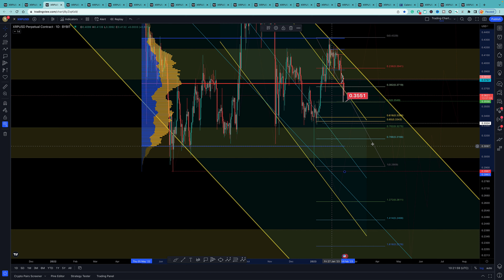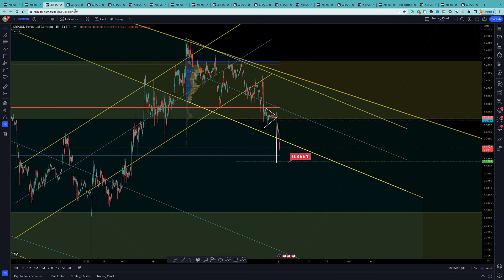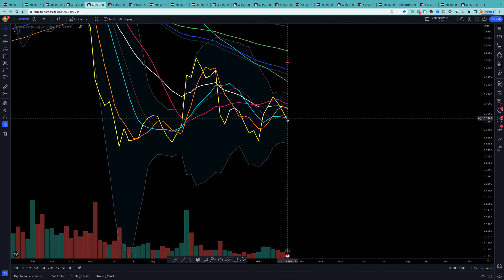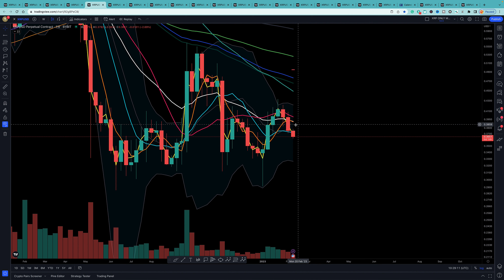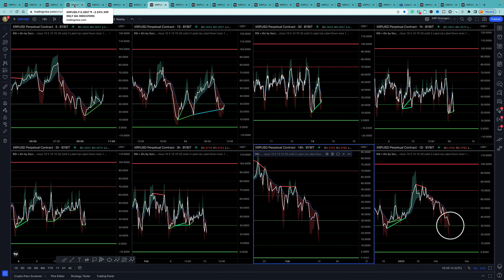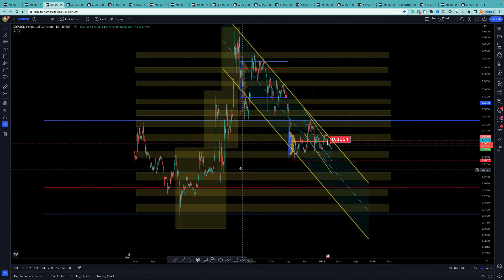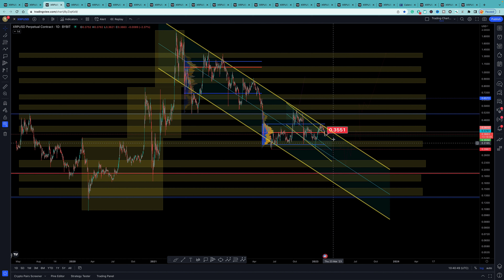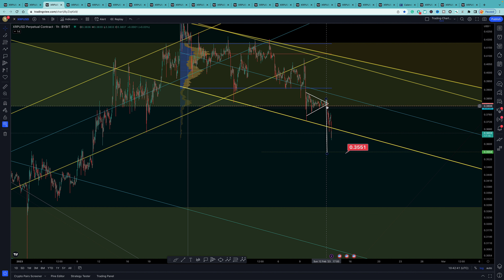XRP Daily Review 13th February 2023